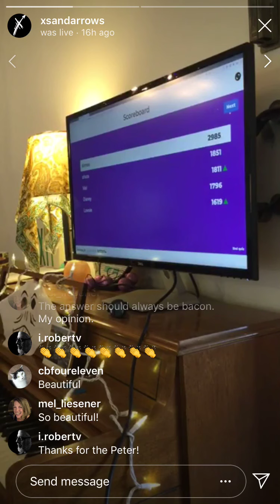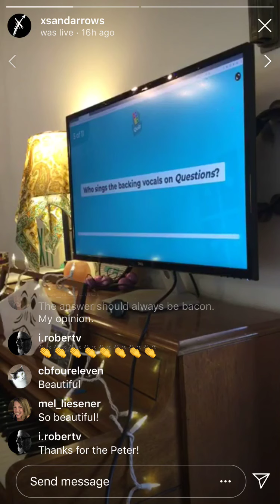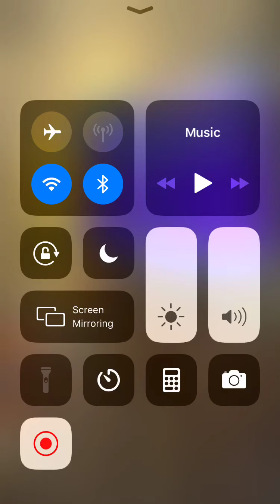Courtney Lavender: Questions; Instagram Sessions 19.04.20